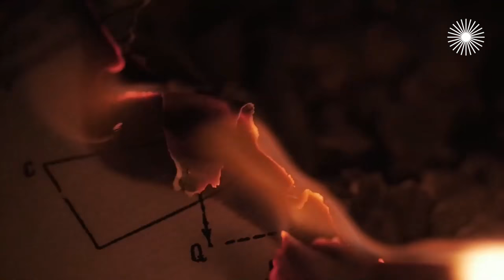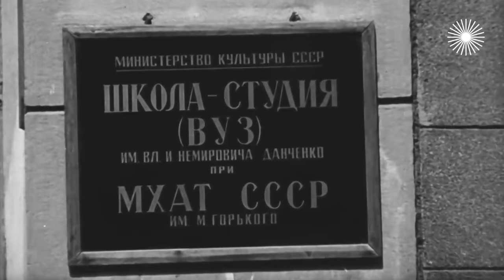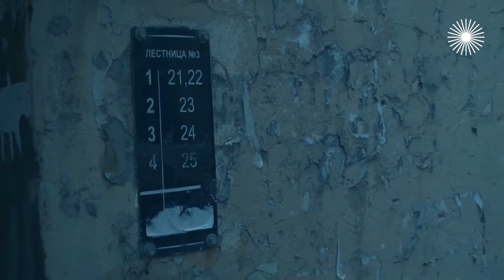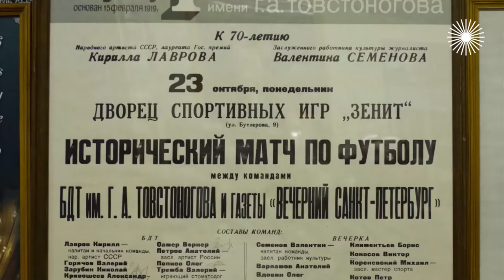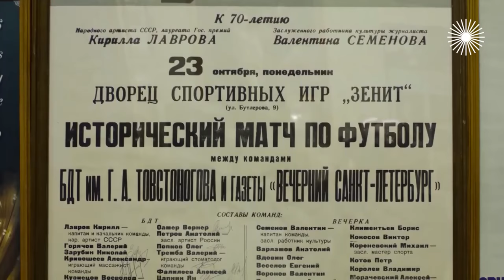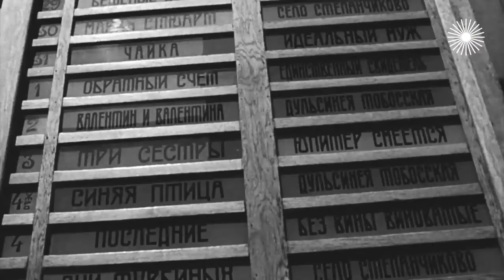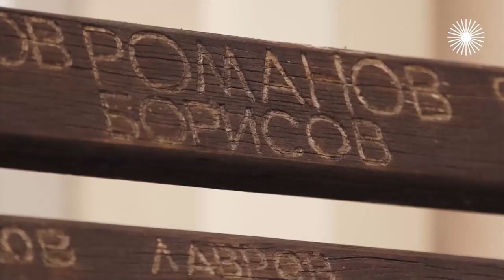Олег и Лев Борисовы. В тени родного брата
Популярность братьев Борисовых при жизни была фантастической, хотя и пришла к ним в разное время. Долгие годы не только зрители, но даже многие друзья Олега и Льва не связывали их имена. Старший – Олег – испытал головокружительный успех уже в юности. Звезда младшего – Льва – засверкала, когда Олега уже не стало. И удивлённая критика стала искать слова, чтобы объяснить его поразительную органику и почти нереальную естественность. В жизни двух больших актёров, двух братьев  было всё – ревность, непонимание. Было – и ушло. А осознание своей неразрывности, которое связывало их в детстве, вернулось много лет спустя и оказалось ничуть не менее важным, чем всё сыгранное ими. За что Госкино разгневалось на Олега Борисова? Каким он был вне экрана? Чем Лев Борисов так поражал своего зятя Алексея Кравченко? И какими на самом деле были отношения между братьями? Об этом и многом другом в документальном фильме "Олег и Лев Борисовы. В тени родного брата".